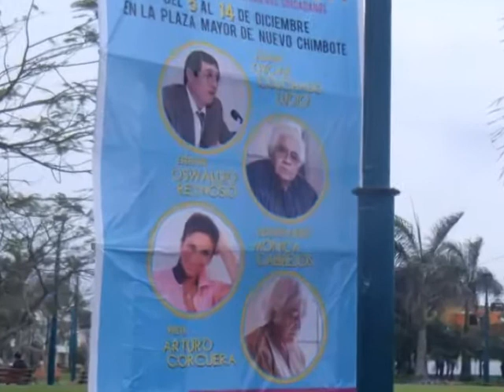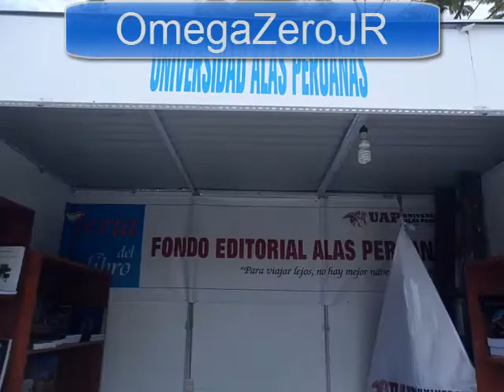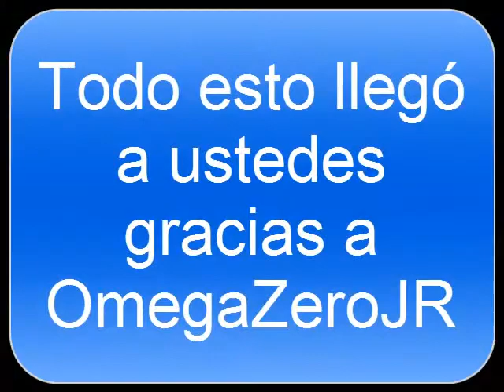FELINCH 2014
FELINCH (Feria del Libro de Nuevo Chimbote) 2014